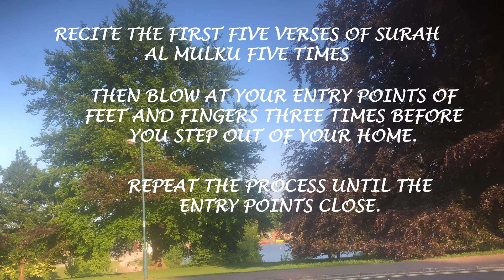DO THIS TO PREVENT JINNS FROM ENTERING YOUR BODY